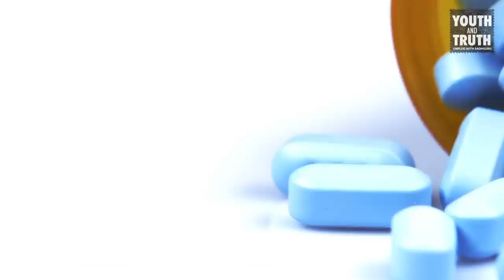Overcome The Fear of Being Judged – Sadhguru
Is it okay to live in fear of being judged by people around us? Should the opinions of others influence us? Watch Sadhguru’s answer to a group of young IITians at Kharagpur.

sadhguru
sadhguru 2019,
sadhguru speech
sadhguru latest
sadhguru 2020
sadhguru meditation
sadhguru speeches
sadhguru motivation
sadhguru shiva,
sadhguru advice
sadguru
sadhguru bangla
sadhguru live
satguru
isha foundation
yoga